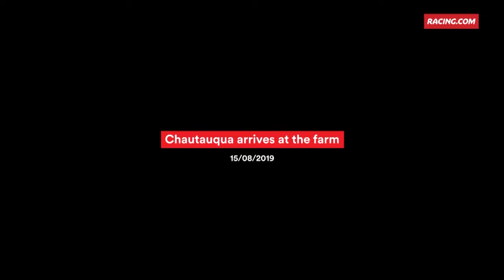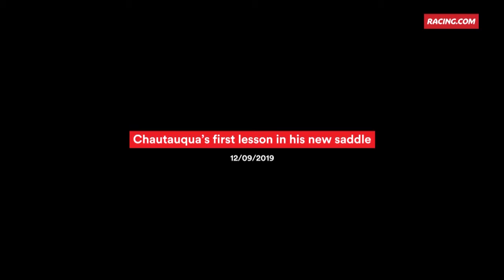Chautauqua's New Journey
Chautauqua will forever be remembered as one of Australia's most popular racehorses. Known for his electric turn of foot and thrilling finishes, it was a number of barrier woes that subsequently ended his career.

Now a new journey awaits the three-time T.J. Smith Stakes legend.

Want to watch live racing? for race replays, live streaming, the latest racing TV shows & more!